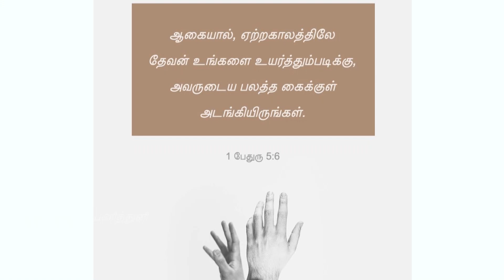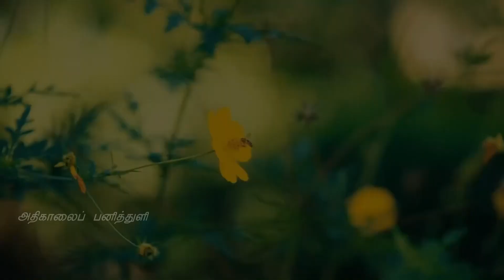1434. ஏற்ற காலம் வரும் | அதிகாலைப் பனித்துளி | திருமதி. ராஜகுமாரி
1434. ஏற்ற காலம் வரும் | அதிகாலைப் பனித்துளி | திருமதி. ராஜகுமாரி ஆபிரகாம்